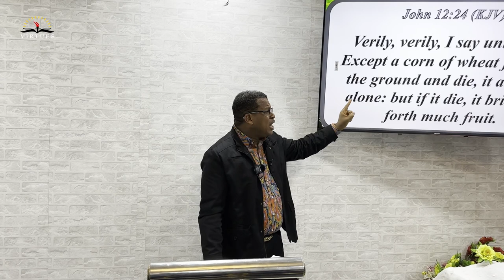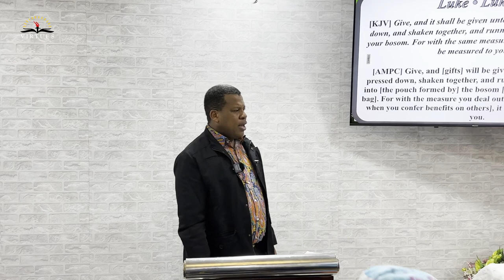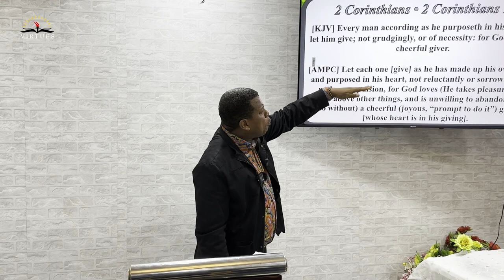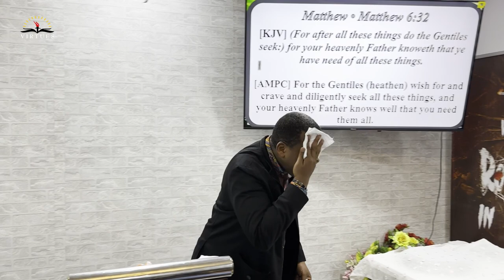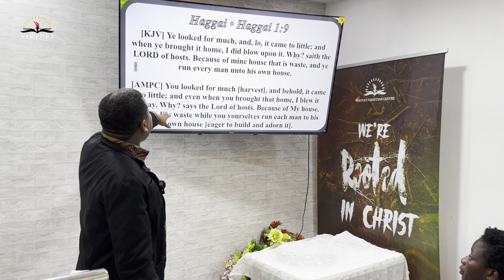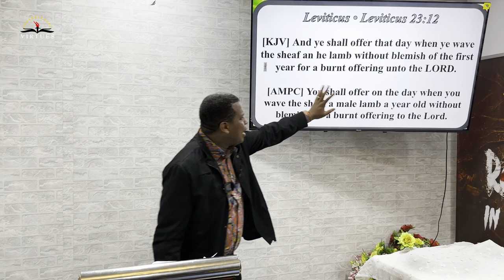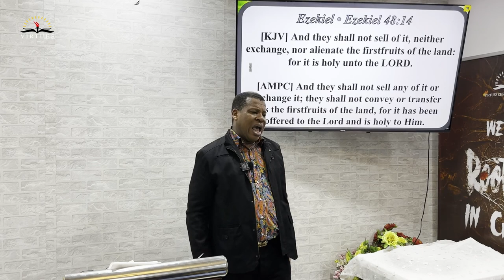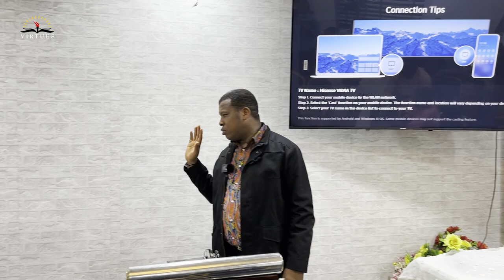A LITTLE HERE, A LITTLE THERE - Rev. Dr. Alexander Faranpojo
Shift Communion Service from Virtues Christian Centre

Worship with us this Sunday at Silverbird Cinemas, Ikeja City Mall, Lagos

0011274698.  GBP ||